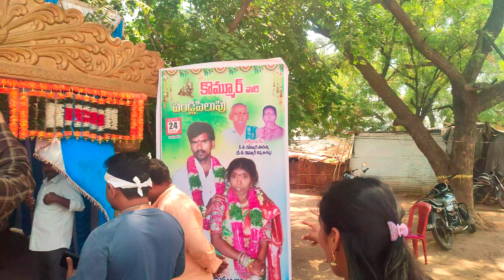కొడంగల్ u shekhar sister marriage | Full grand welcome | Gunti nagaraju